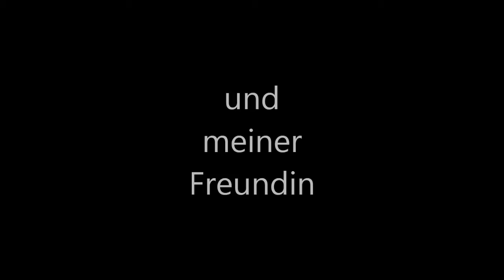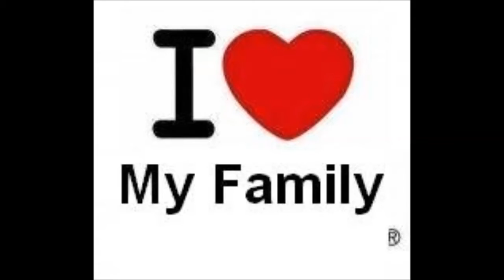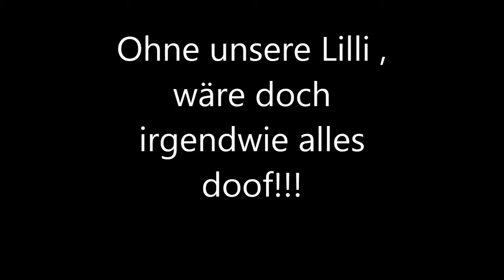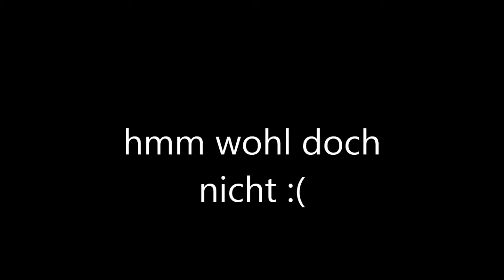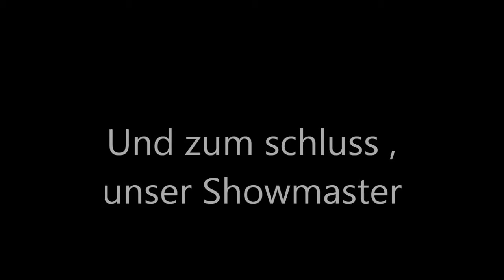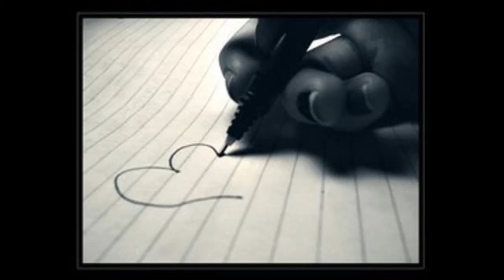Für die Weltbeste Mama , Isabel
Von deinem Schatz , Micha